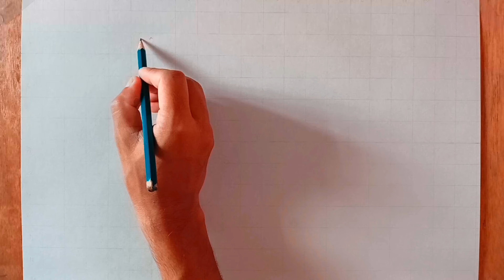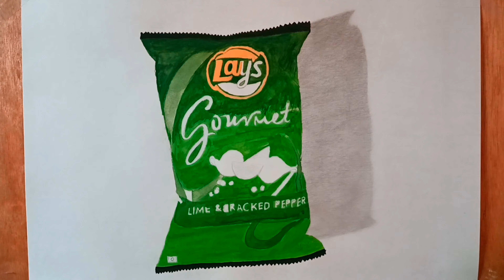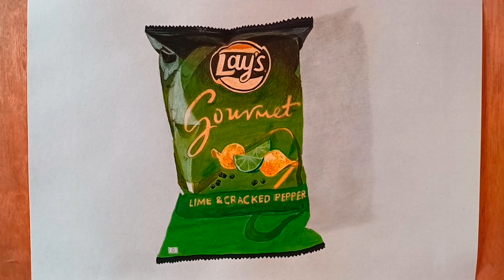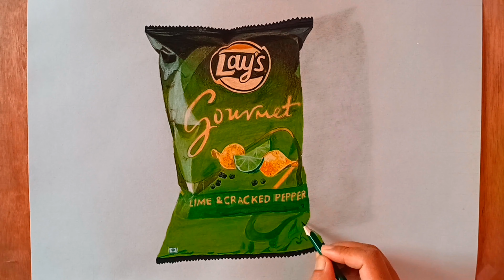Drawing lays chips on gray paer | 3D drawing | RahulKKaubiyal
Drawing lays chips on gray paper | 3D Drawing | 3D Painting | Realistic drawing | 3ddrawing 3d how_to_draw easy_drawing @Rahulkkaubiyal
Hey guys
Welcome again to my channel. Guys in this video I have tried to draw a realistic lays chips  drawing hope you like this video.

You will find the blog tutorial of this drawing on my website, you can see it at the given link

Used things -
- Faber castell color pencils
- Sakura white gel pen
- Camel poster color
- HB pencil for outline
- Grey pastel sheet a4 size
- Tombow mono zero Eraser and kneaded eraser